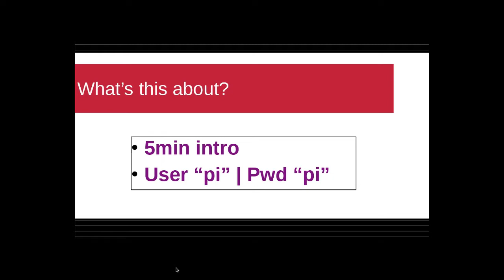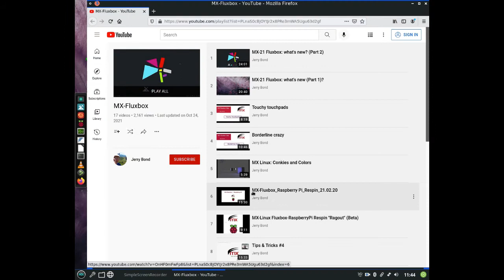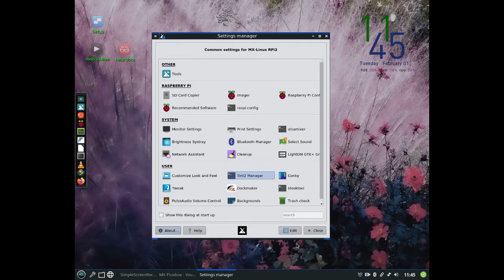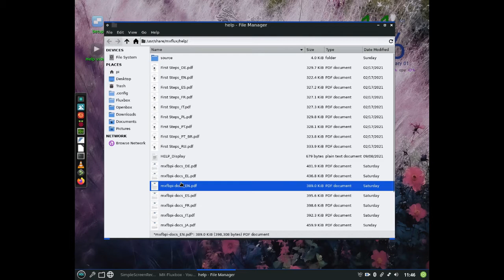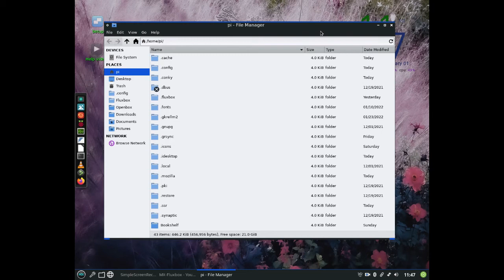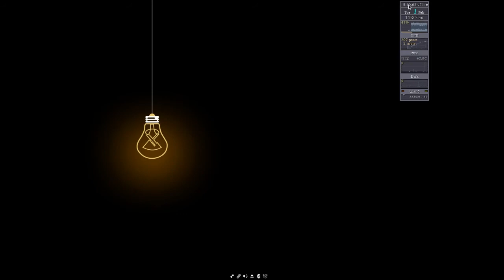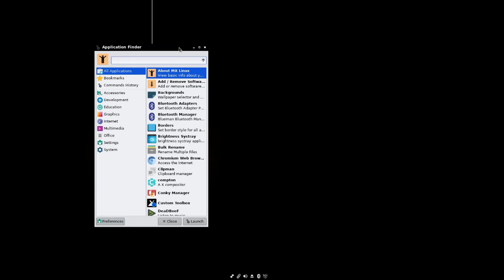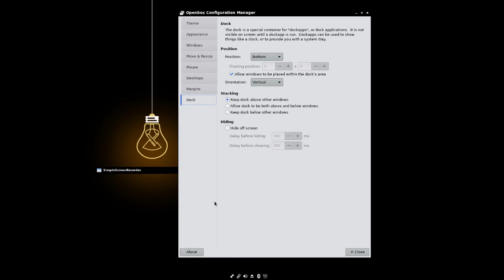MX LInux Raspberry Pi respin 22.02.01 "Ragout2"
Introduces a significant upgrade for the Raspberry Pi respin released a year ago. Includes now both Fluxbox (default) and Openbox as window managers, selected at the top of the login screen. Also includes special options for touchscreen use and includes many of the MX-21 features though the base remains Debian 10 (Buster).